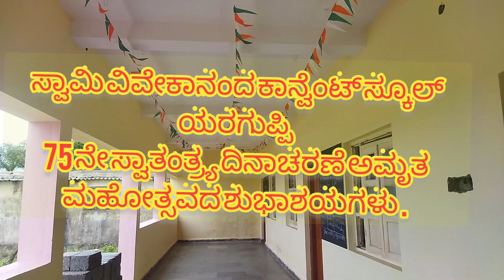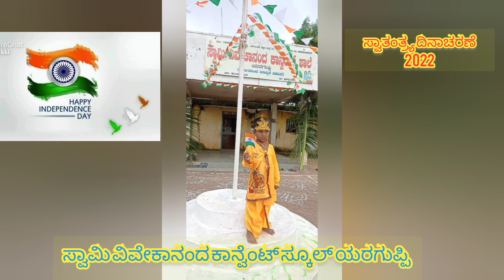ಸ್ವಾತಂತ್ರ್ಯ ದಿನಾಚರಣೆ ಶುಭಾಶಯಗಳು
ಸ್ವಾಮಿ ವಿವೇಕಾನಂದ ಕಾನ್ವೆಂಟ್ ಸ್ಕೂಲ್ ಯರಗುಪ್ಪಿ
75 ನೇ ಸ್ವಾತಂತ್ರ್ಯ ದಿನಾಚರಣೆ ಅಮೃತ ಮಹೋತ್ಸವದ ಶುಭಾಶಯಗಳು .
ಇಂದು ಧ್ವಜಾರೋಹಣವನ್ನು ಶ್ರೀ ಮತಿ ಕಾಶಮ್ಮ  ರುದ್ರಪ್ಪ ಸಂಶಿ ( ಅಧ್ಯಕ್ಷರು ಸ್ವಾಮಿ ವಿವೇಕಾನಂದ ಕಾನ್ವೆಂಟ್ ಸ್ಕೂಲ್ ಯರಗುಪ್ಪಿ ) ನೆರವೇರಿಸಿದರು .
            ಚಿಕ್ಕ ಚಿಕ್ಕ ಮಕ್ಕಳು ರಾಷ್ಟ್ರನಾಯಕರ ವೇಷಭೂಷಣದಲ್ಲಿ ಬಹಳ ಅಚ್ಚುಕಟ್ಟಾಗಿ ಕಾಣಿಸುತ್ತಿದ್ದರೆ, ಕೆಲವು ಮಕ್ಕಳ ರಾಷ್ಟ್ರದ ಬಗ್ಗೆ ಹೇಳಿದ  ಭಾಷಣಗಳು ದೇಶಪ್ರೇಮವನ್ನು ಮೂಡಿಸುವಂತಿದ್ದು,  ಮಕ್ಕಳ ದೇಶಭಕ್ತಿ ಗೀತೆ ಹಾಡು ಕೇಳಲು ಕಿವಿಗೆ ಇಂಪಾಗಿದ್ದವು
ಕಾರ್ಯಕ್ರಮದಲ್ಲಿ ಪಾಲಕರು ಭಾಗವಹಿಸಿ ಮಕ್ಕಳಿಗೆ ಮತ್ತಷ್ಟು ಓದಲು ಹಾಗೂ ದೇಶಪ್ರೇಮದ ನುಡಿಗಳನ್ನು ವ್ಯಕ್ತಪಡಿಸಿದರು .
ಶಾಲೆಯ ಶಿಕ್ಷಕ ಶಿಕ್ಷಕಿಯರು ಸ್ವಾತಂತ್ರ್ಯದ ಅಮೃತ ಮಹೋತ್ಸವದ ಗಳಿಗೆಯಲ್ಲಿ ಎಲ್ಲರೂ ಸಂತೋಷವನ್ನು ಹಂಚಿಕೊಂಡು  ಸಾಂಸ್ಕೃತಿಕ ಕಾರ್ಯಕ್ರಮವನ್ನು ಯಶಸ್ವಿ ಗೊಳಿಸಿದರು .ಭಾಗವಹಿಸಿದ ಅಧ್ಯಕ್ಷರಿಗೆ ಮತ್ತು ವಿದ್ಯಾರ್ಥಿಗಳಿಗೆ ಪಾಲಕರಿಗೆ ಎಲ್ಲರಿಗೂ ತುಂಬು ಹೃದಯದ ಧನ್ಯವಾದಗಳು .
ಮುಖ್ಯೋಪಾಧ್ಯಾಯರು ಶ್ರೀ ಆರ್ ಬಿ ಮಡಿವಾಳ ಶಿಕ್ಷಕರು.